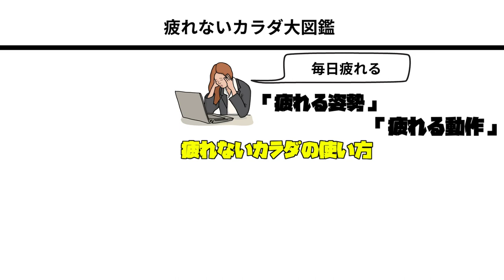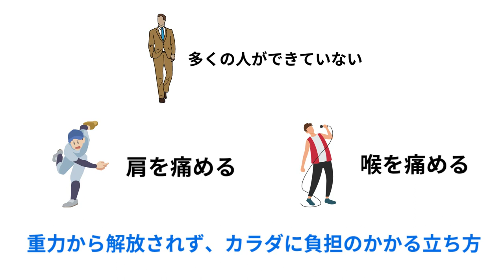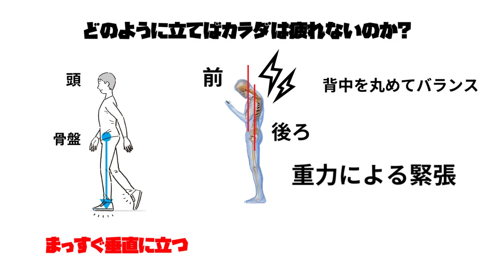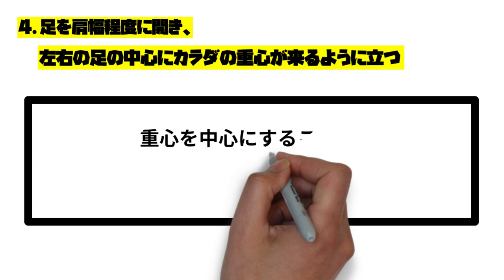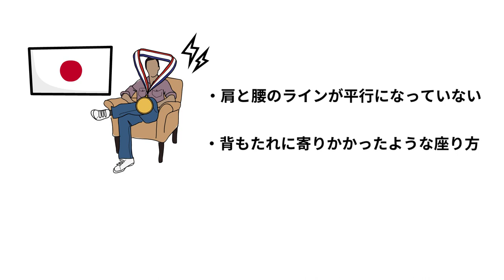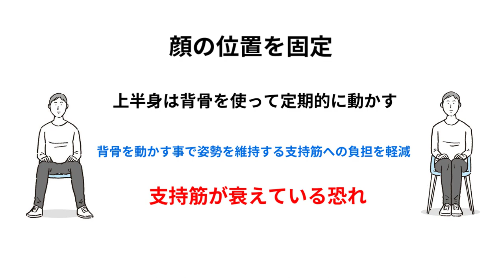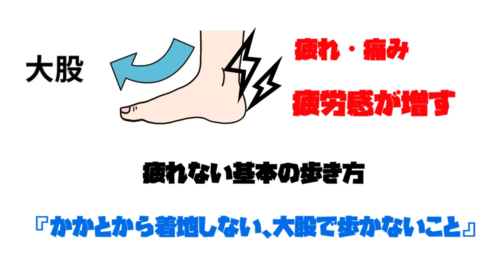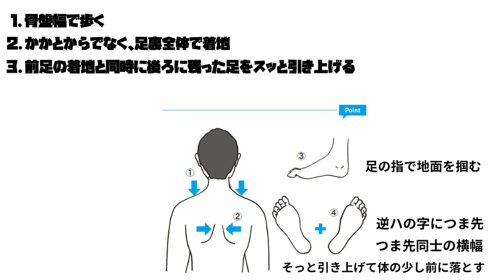【肩こり腰痛改善】8時間座り続けても疲れなくなりました。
あなたのカラダの使い方は疲れやすい！？

疲れないカラダの使い方を知ることは、一生の財産になります。

あなたはどんな動作で、どんなふうに疲れますか？？

健康になりたいあなたは他の動画もチェック！

📚参考書籍📚

疲れないカラダ大図鑑

🔽健康読書おすすめ動画🔽

【禁煙】禁煙に失敗した人必見！メンタリズム禁煙法～人生最後の禁煙チャレンジ～